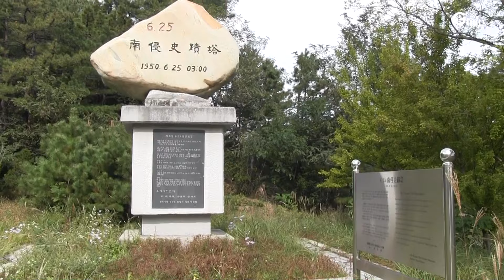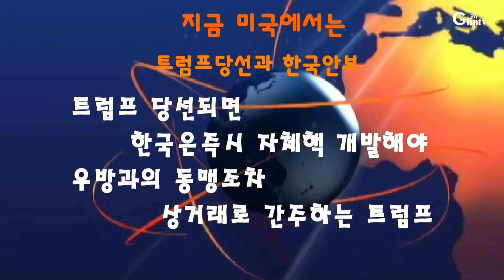트럼프당선후 한국핵무기 자체보유는 필수적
미국 대선을 앞두고 트럼프가 재선을 노리며 한국과  NATO 회원국에  미군주둔 분담금을 상업적으로 요구하며 한국안보에 불안을 안기는 싯점에서 한국자체 핵무기 보유는 필수적임을 말해주고 있다